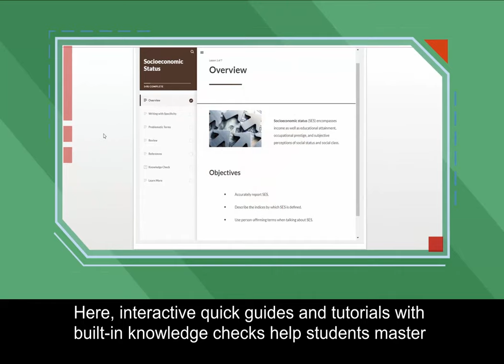APA’s Academic Writer™: The Learning Center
Explore the rich assortment of instructional tools in Academic Writer’s Learning Center, enabling students to design their own approach to mastering academic writing and APA Style®.